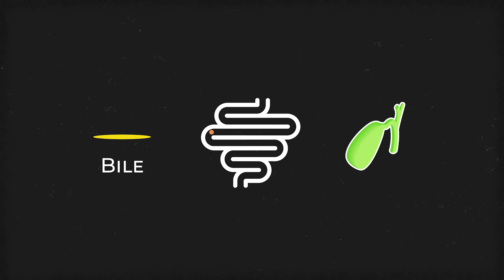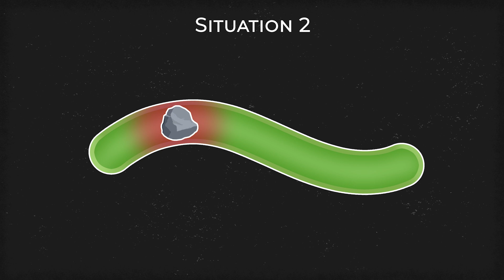Gallbladder Stones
Pittay main pathar kaisay bantay hain aur is ko kaisay diagnose karsaktay hain? In ka sahi waqt pay ilaaj karliya jaye tou kin kin complications say bacha jasakta hai? Kaunsay patharon kay liye surgery ki zaroorat nahi parti?

Yeh sab sawaal aur unkay jawaab, sunain with Daktar Saab.